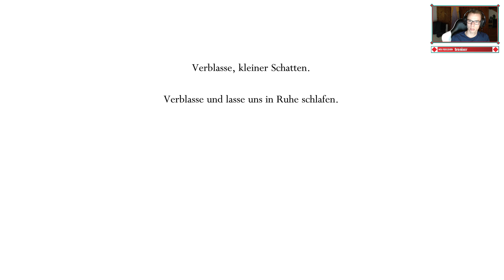Livestream 038 - Hollow Knight 🎮 19.04.2019